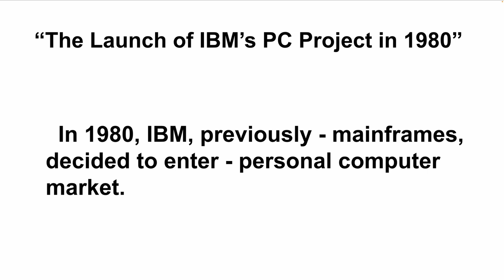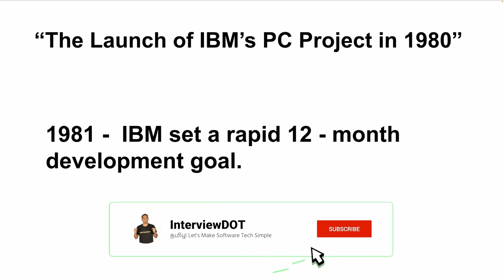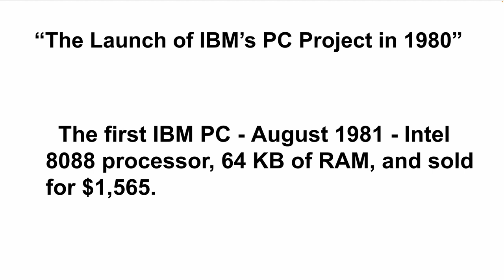தமிழ் TAMIL | 1980 How Much RAM IBM’s First PC Had ? IBM's First Personal Computer | InterviewDOT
1980 How Much RAM IBM’s First PC Had ? IBM's First Personal Computer | InterviewDOT

**The Launch of IBM’s PC Project in 1980 - A Milestone in Computing**

In 1980, IBM, one of the most established companies in mainframe computing, took a bold step that would forever alter the landscape of personal computing. This move was catalyzed by the increasing competition from smaller companies that were rapidly developing compact and affordable computers targeted at individual users and businesses. IBM had long been known for its powerful, large-scale mainframe systems, but the sudden rise of small, affordable computers from companies like Apple, Commodore, and Tandy highlighted the need for IBM to pivot toward personal computing.

IBM initiated “Project Chess,” a covert operation aimed at designing a personal computer that could be developed, marketed, and sold quickly. This initiative led to the birth of the IBM Personal Computer, also known as the IBM PC. The project team, led by Philip “Don” Estridge, brought together a group of skilled engineers and computer scientists who worked under high pressure in Boca Raton, Florida. This team was unconventional for IBM: they relied on open architecture, a decision that would turn out to be revolutionary. IBM decided to use off-the-shelf components from various vendors, which significantly sped up development and reduced costs, allowing the project to be completed in just a year.

One of the key components chosen for the IBM PC was the Intel 8088 processor, a powerful 16-bit microprocessor capable of handling the demands of business and personal applications. The computer was also designed with 64 KB of RAM, a significant amount for the time, and expandable memory slots for users who needed more. IBM partnered with Microsoft to provide the operating system, which would later become known as MS-DOS. This partnership was pivotal as MS-DOS went on to become a standard in the industry, giving IBM a competitive edge and Microsoft a stronghold in the software market.

Released on August 12, 1981, the IBM PC was priced at $1,565, positioning it as an affordable option for both businesses and individuals. Its open architecture allowed third-party companies to develop compatible software and hardware, which quickly led to a flourishing ecosystem around the IBM PC. It became the foundation of the “PC compatible” market, as other manufacturers began creating computers that could run the same software as the IBM PC.

IBM’s entry into the personal computing market with a machine designed for mass-market appeal marked a turning point in technology. The success of the IBM PC helped legitimize the personal computer industry, paving the way for computers to become essential tools for work, education, and entertainment. This pivotal moment in 1980 represented more than just the launch of a product; it was the beginning of a new era in which personal computing became accessible and practical, transforming both technology and society in profound ways.